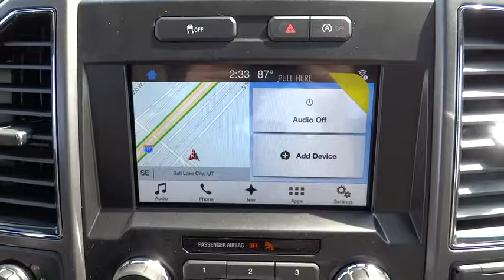2018 Ford F-150 Salt Lake City, Murray, South Jordan, West Valley City, West Jordan, UT 50001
2018 Ford F-150

Contact LHM Super Ford SFO today for information on dozens of vehicles like this 2018 Ford F-150 XLT 4WD SuperCrew 5.5' Box.This Ford includes:* INGOT SILVER METALLIC* TRANSMISSION: ELECTRONIC 10-SPEED AUTOMATIC  * Transmission w/Dual Shift Mode  * A/T  * 10-Speed A/T* EQUIPMENT GROUP 302A LUXURY  * Steering Wheel Audio Controls  * Remote Engine Start  * Smart Device Integration  * Tires - Front All-Season  * Integrated Turn Signal Mirrors  * Chrome Wheels  * Power Mirror(s)  * CD Player  * Auto-Dimming Rearview Mirror  * Rear Parking Aid  * Heated Mirrors  * Leather Steering Wheel  * Power Passenger Seat  * AM/FM Stereo  * Power Driver Seat  * Heated Front Seat(s)  * Satellite Radio  * Trip Computer  * Tow Hooks  * Tow Hitch  * Adjustable Pedals  * Passenger Adjustable Lumbar  * Auxiliary Audio Input  * Running Boards/Side Steps  * Driver Adjustable Lumbar  * MP3 Player  * Tires - Rear All-Season* SYNC CONNECT  * Smart Device Integration* MAX TRAILER TOW PACKAGE  * Locking/Limited Slip Differential  * Tow Hitch* VOICE-ACTIVATED TOUCHSCREEN NAVIGATION  * Navigation System* TAILGATE STEP W/TAILGATE LIFT ASSIST* ALL-WEATHER RUBBER FLOOR MATS  * Floor Mats* TWIN PANEL MOONROOF  * Generic Sun/Moonroof  * Sun/Moonroof  * Dual Moonroof* ELECTRONIC LOCKING  * Locking/Limited Slip Differential* FRONT LICENSE PLATE BRACKET* ENGINE: 3.5L V6 ECOBOOST  * V6 Cylinder Engine  * Gasoline Fuel  * Turbocharged*Note - For third party subscriptions or services, please contact the dealer for more information.*Today's luxury vehicle is not just about opulence. It's about a perfect balance of performance, comfort and attention to detail. This 2018 Ford F-150 is the perfect example of the modern luxury. This 4WD-equipped vehicle will handle majestically on any terrain and in any weather condition your may find yourself in. The benefits of driving an Four Wheel Drive vehicle, such as this FordF-150 XLT 4WD SuperCrew 5.5' Box, include superior acceleration, improved steering, and increased traction and stability.This Ford F-150 is equipped with navigation, so you no longer have to wonder if you're headed in the right direction.
ELECTRONIC LOCKING W/3.55 AXLE RATIO,TWIN PANEL MOONROOF,TRANSMISSION: ELECTRONIC 10-SPEED AUTOMATIC -inc: selectable drive modes: normal/tow-haul/snow-wet/EcoSelect/sport (STD),VOICE-ACTIVATED TOUCHSCREEN NAVIGATION -inc: pinch-to-zoom capability SiriusXM Traffic and Travel Link Note: SiriusXM Traffic and Travel Link includes a 5-year prepaid subscription SiriusXM Traffic and Travel Link service is not available in Alaska or Hawaii SiriusXM audio and data services each require a subscription sold separately or as a package by Sirius XM Radio Inc If you decide to continue service after your trail the subscription plan you choose will automatically renew thereafter and you will be charged according to your chosen payment method at then-current rates Fees and taxes apply To cancel you must call SiriusXM at 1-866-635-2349 See SiriusXM customer agreement for complete terms All fees and programming subject to change Sirius XM and all related marks and logos are the trademarks of Sirius XM Radio Inc,ALL-WEATHER RUBBER FLOOR MATS,SYNC CONNECT -inc: Remotely start lock and unlock vehicle schedule specific times to remotely start vehicle locate parked vehicle check vehicle status all included in service for 5 years from the vehicle sale date as recorded by the dealer Wi-Fi hotspot connects up to 10 devices includes a trial subscription of 3 months or 3 gigabytes whichever comes first wireless service plan required after trial subscription ends,FRONT LICENSE PLATE BRACKET -inc: Standard in states requiring 2 license plates optional to all others,ENGINE: 3.5L V6 ECOBOOST -inc: auto start-stop technology,EQUIPMENT GROUP 302A LUXURY -inc: LED Box Lighting 4.2 Productivity Screen in Instrument Cluster Reverse Sensing System Class IV Trailer Hitch Receiver towing capability up to 5 000 lbs on 3.3L V6 PFDI engine (99B) and 2.7L EcoBoost engine (99P) or up to 7 000 lbs on 3.5L EcoBoost engine (99G) and 5.0L V8 engine (995) smart trailer tow connector and 4-pin/7-pin wiring harness 110V/400W Outlet XLT Chrome Appearance Package 2 chrome front tow hooks Tires: P275/65R18 OWL A/S Chrome Step Bars 2-Bar Style Grille w/Chrome 2 Minor Bars silver painted surround and black background mesh Chrome Door & Tailgate Handles w/Body-Color Bezel bezel on side doors and black on tailgate Wheels: 18 Chrome-Like PVD Single-Tip Chrome Exhaust Rea